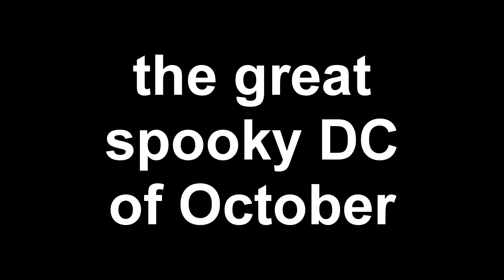Why You Don't Play DoTA 2 At a LAN